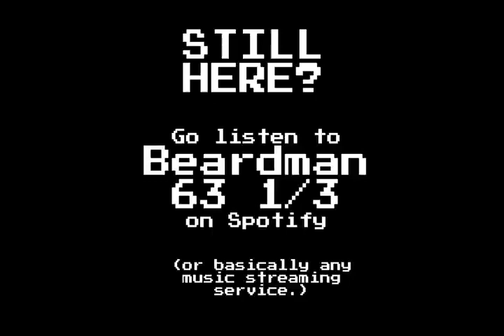Street Racer (Super NES, 1994) - Rumble Mode Extended 30 mins.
Composer: Allister Brimble
Developer: Vivid Image
Publisher: Ubisoft
Key: C# minor
Beats per minute: 125bpm